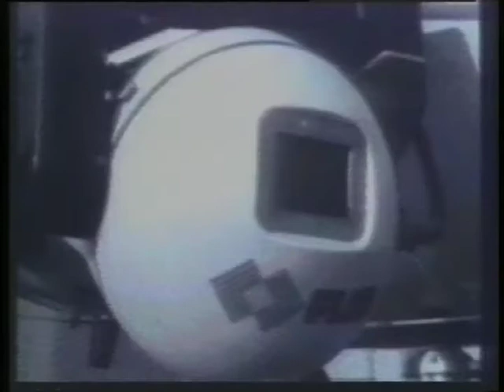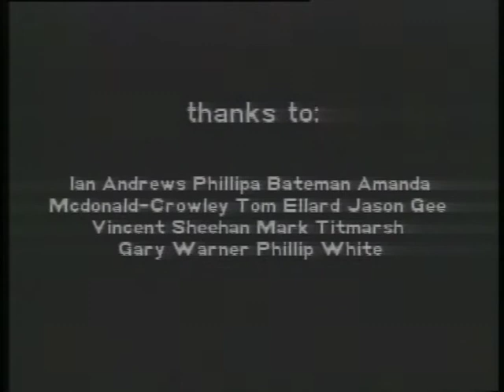crowdseen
inspired by Ellias Canetti's Crowds and Power
sound: Tom Ellard
1992